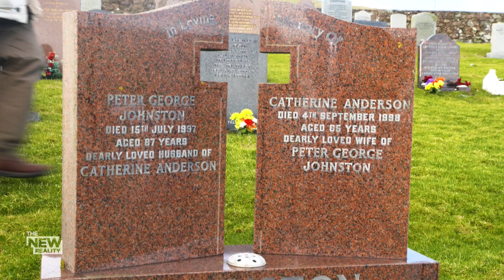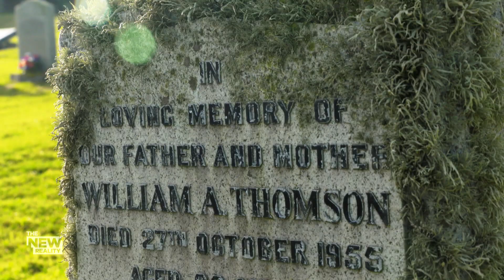Confronting loss during the pandemic: The funeral celebrant taking the taboo out of death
Death is never easy to talk about and, during the pandemic, it's been especially difficult without the ability to gather with friends and family for comfort.

Enter Tom Morton, who is a funeral celebrant. He helps mourners confront the loss of loved ones in a positive way, to celebrate life, rather than try to avoid death. Dawna Friesen talked to Tom from his home in the Shetland Islands for The New Reality.